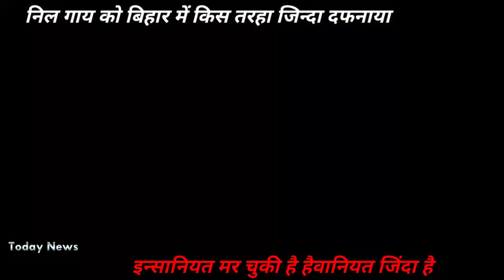निल गाय को बिहार में किस तरहा जिन्दा दफनाया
निल गाय को बिहार में किस तरहा जिन्दा दफनाया जा रहा है इन्सानियत मर चुकी है हैवानियत जिंदा है
औरंगाबाद महाराष्ट्र और पूरे भारत कि न्यूज़ डेली पहूचाता है हमारा चैनल आप के इलाके कि, आपके शहर कि,  आप के गांव कि, आप के जिले कि, आप के तालुके कि, आपके राज्य कि, आप के देश कि और हा आप के हित कि खबरे पहुचना हमारे जिम्मे है तो करिये सबस्क्राइब और लाइक,  शेर ताके आप तक आप कि खबरेतुरंत पहुचे ॥ जय हिंद ॥